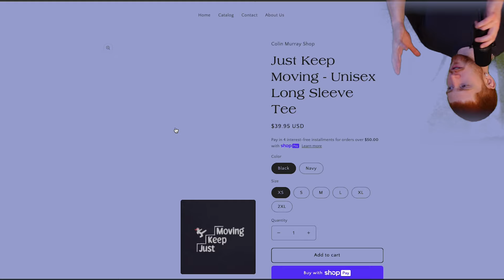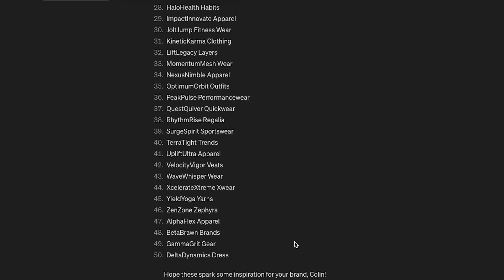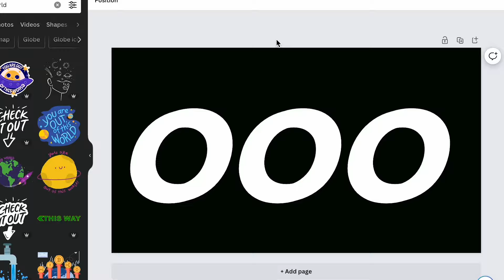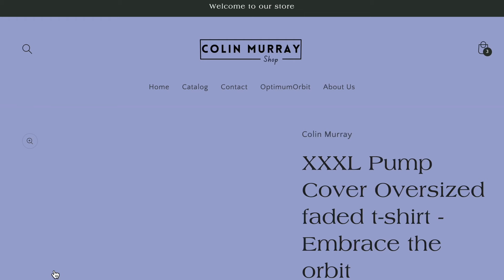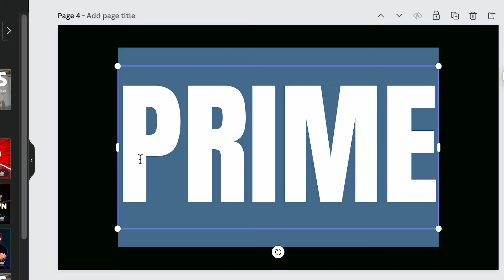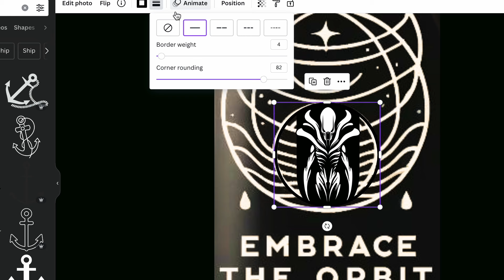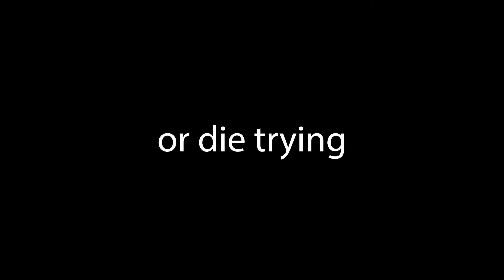I Created A Clothing Brand in 24 hours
EBRACE THE ORBIT !

Timecodes
Intro - 0:00
Making The Brand - 1:07
Product #1 - 2:28
Product #2 - 4:18
Product #3 - 5:48
Product #4 - 6:28
Making A Sale - 6:56